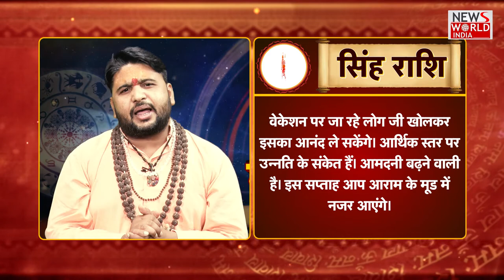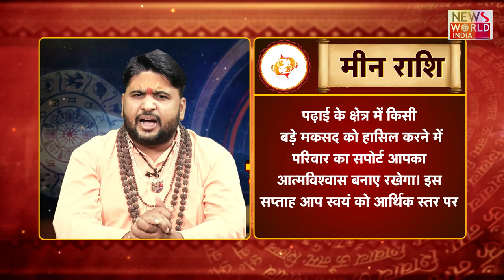राशिफल में देखिये आपका सप्ताह कैसा बीतेगा | NEWs World India | NWI NEWS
About This Video ►NWINews NewsWorldIndia News world india news world india today news world india update news world india news world india live news world today